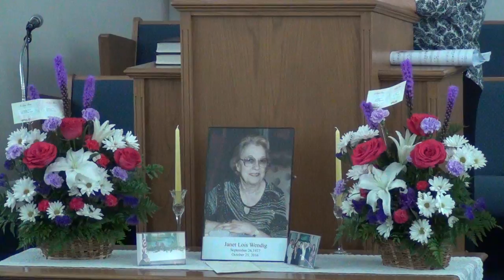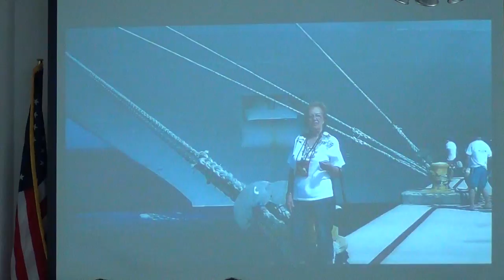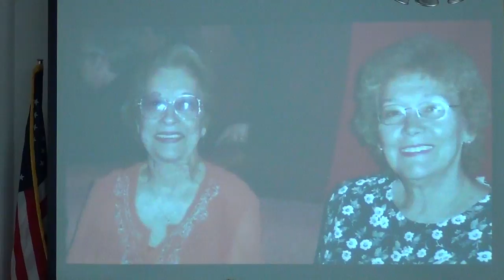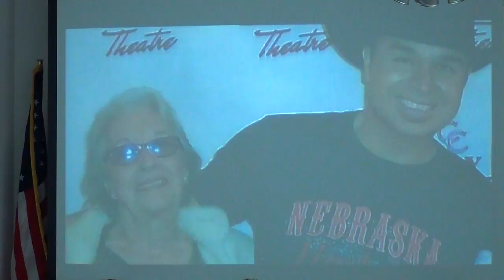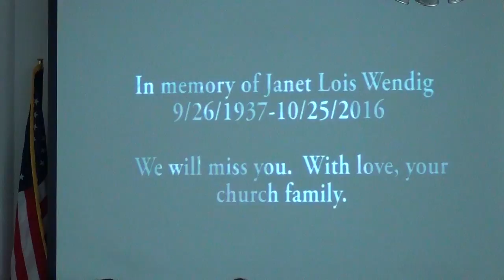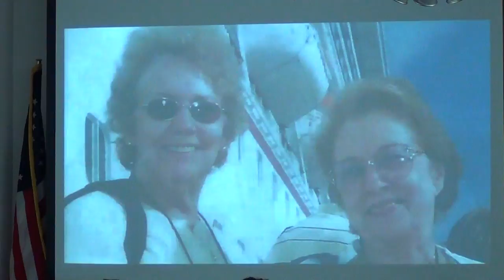NSBSDA - Janet Wendig Memorial Part I - November 5, 2016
Presented By: SDA Church Family
New Smyrna Beach Seventh Day Adventist Church